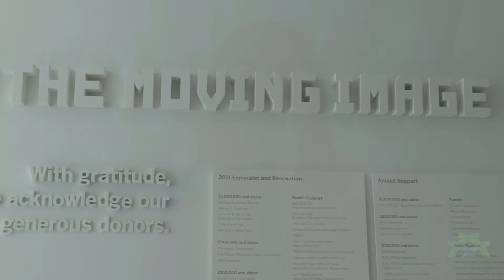LIC Summit Highlights - June 21, 2016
Hundreds of business leaders, city and state officials, LIC stakeholders and residents gathered on Tuesday, June 21st at the Museum of the Moving Image for the Long Island City Partnership’s third annual LIC Summit:, Ideas and Impacts. Co-hosted for the third year in a row by Modern Spaces and The Queens Courier, the summit featured a series of panels that addressed topics ranging from the next wave of development to LIC as an evolving fashion district.

The day-long summit kicked off with remarks from the hosts and a special preview of the Partnership’s new comprehensive plan for Long Island City. The plan, which evolved from surveying over 500 businesses and local industry-specific focus groups, addresses recommendations for policy, investment and transportation issues in Long Island City.

The LIC Summit’s keynote panel, moderated by Long Island City Partnership President Elizabeth Lusskin, tackled the topic of growth, addressed job creation in LIC and touched on the industries slated to bring the most opportunity to the area. Keynote panelists included: Maria Torres-Springer, president and CEO of the New York City Economic Development Corporation; Kathryn Wylde, president and CEO of Partnership for New York City; and Howard Zemsky, president, CEO and commissioner of Empire State Development. Carl Weisbrod, NYC Department of City Planning & NYC City Planning Commission, delivered a keynote address to close the Summit in the afternoon.

Additional panels during the Summit covered topics like the growing workforce in Long Island City and the evolution of the neighborhood’s transit.